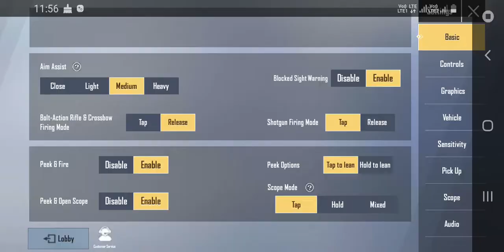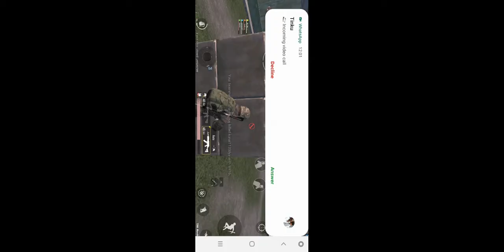My first video on YouTube😃